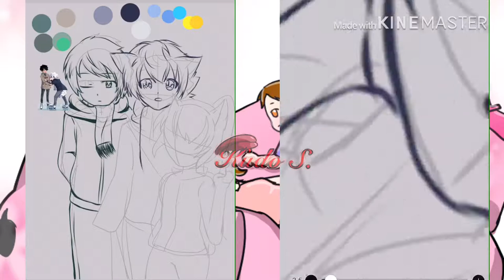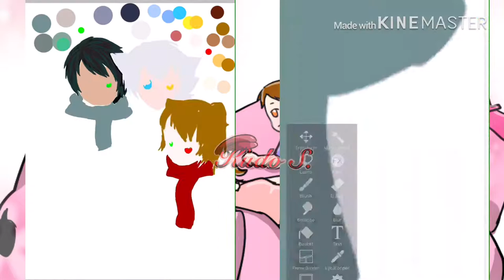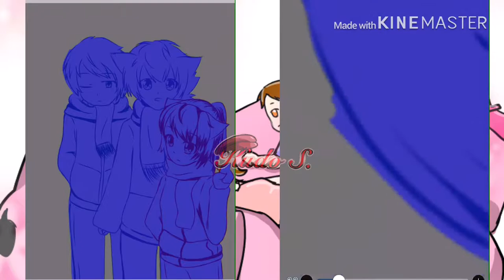LUMINE (Speed Paint)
A fanart speedpaint of LUMINE by Emma Krogell...

Characters:

Lumine(blue)
Kody(green)
My Oc/persona(brown)

Song:

Lover Dearest - Marianas Trench

Program used:

Ibis PaintX
KineMaster
Background Eraser